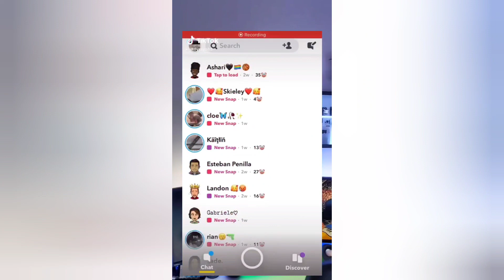charli d'amelio vs Michael le | TikTok compilation videos 2021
click link here to grow your snapchat =